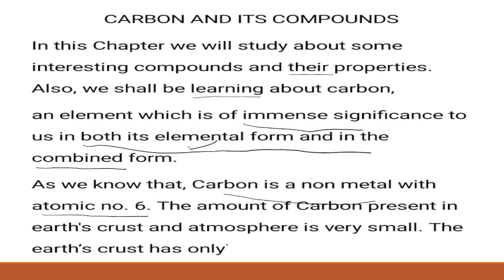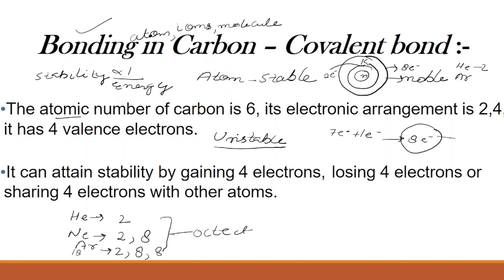Carbon & its Compounds I Class 10th I NCERT I Lecture 02 I The Educators Team